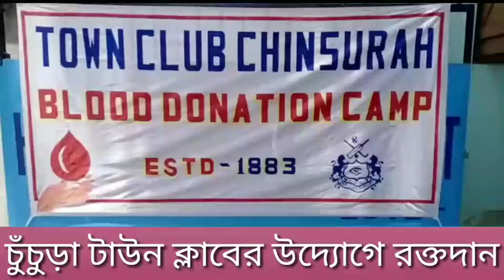চুঁচুড়া টাউন ক্লাবের উদ্যোগে রক্তদান